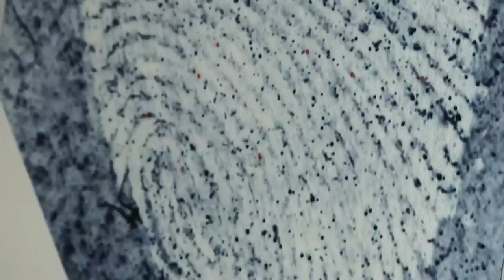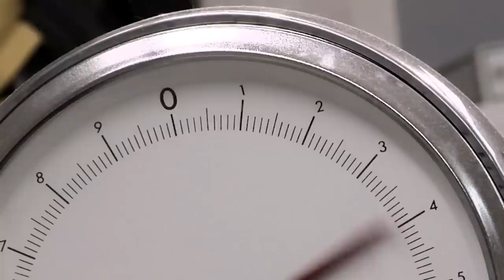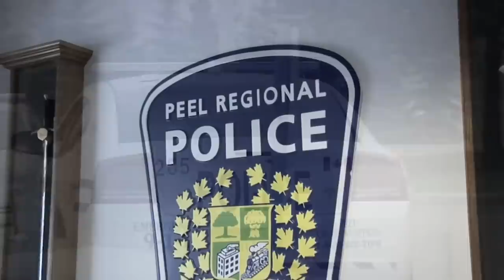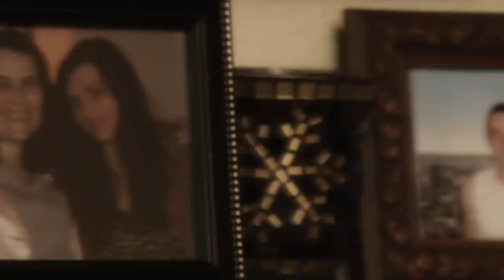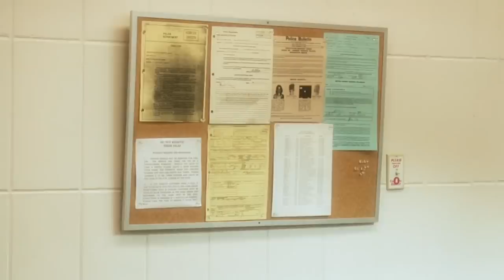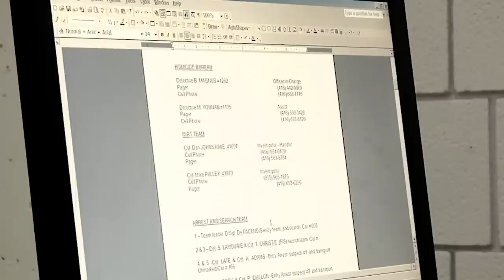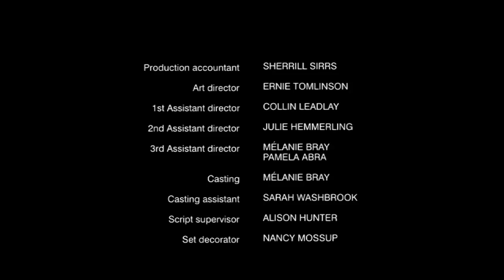Murder in the Water: Mother Found in Her Bathtub | Real Stories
The mother of two teenage girls is found dead in her bathtub; new information prompts the Peel, Ontario police to reopen the case.

To criminals, water can be a real asset, helping to cover up the evidence of a crime. To investigators, water can be a great hindrance, making the gathering of evidence all the more challenging. But investigators have devised some extraordinary measures to find what they are looking for when a crime involves water. Each episode of this series deals with a specific water-related crime, and the methods employed by crime lab specialists to bring the perpetrators to justice.

From Dark Waters of Crime S1EP4 The Bathtub Sisters